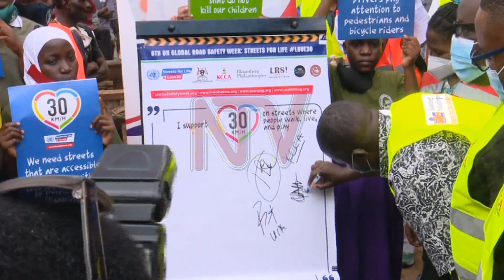KCCA egenda kufuuza abakozesa oluguudo lw’ab’ebigere mu bukyamu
Ekitongole ki Kampala Capital City Authority kitegezezza nga bw’ekigenda okuttukizza ebikwekweeto okukwata abakolera mu kibuga wakati mu ngeri emenya amateeka.

Olwaleero bano nga bali n'ekitongole ki Legacy Road Safety Initiative  basoose kusomesa bantu kubutya bwebakozesaamu oluguudo lwabebigere n’obugaali lwebagamba nti bangi babadde balukozesa mubukyaamu ekireeta obubenje wakati mu kibuga.KCCA eriko nebyetangazizza kubalumbye nebakuba ebibaati mu paaka enkadde enetera okugulwaawo